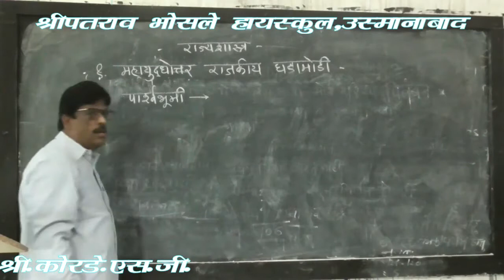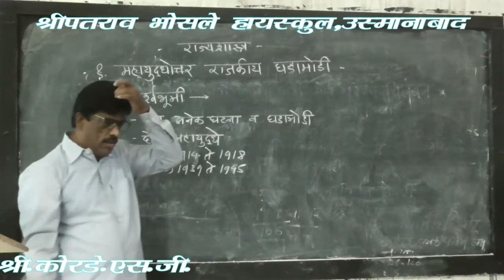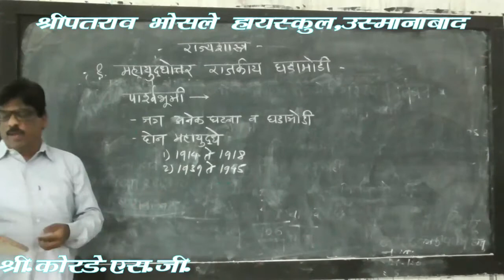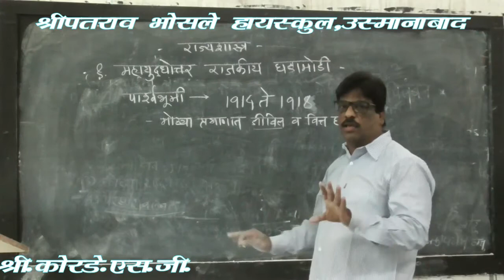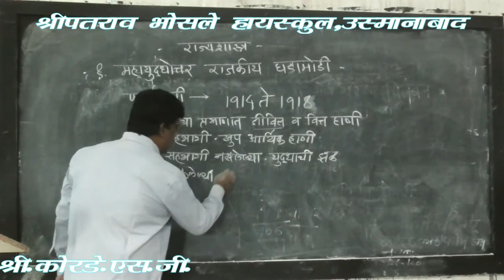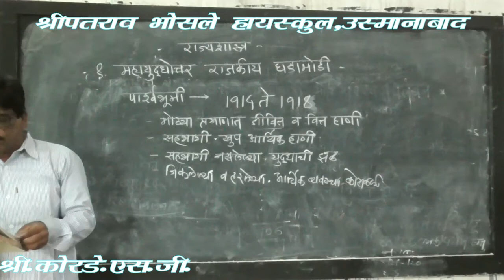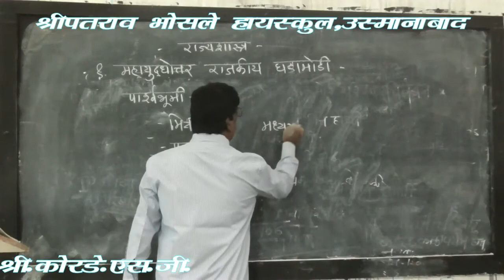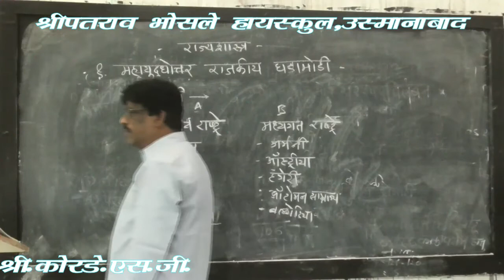महायुदधोत्तर राजकीय घडामोडी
श्री . कोरडे एस. जी
9 वी
इतिहास